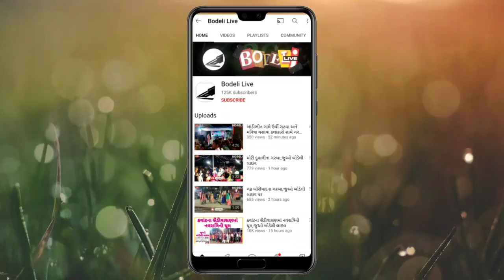કવાંટના આકાશે જાણે કેસરિયા કર્યા! આકાશને ચીરી નીકળતા આથમતા સૂર્યના પ્રકાશે સર્જેલો આ નજારો તો જુઓ!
કવાંટના આકાશે જાણે કેસરિયા કર્યા! વાદળોથી ખીચોખીચ આકાશને ચીરી નીકળતા આથમતા સૂર્યના પ્રકાશે સર્જેલો આ નજારો તો જુઓ!